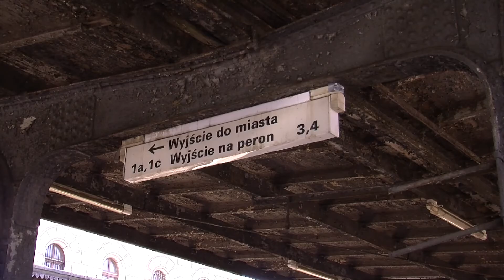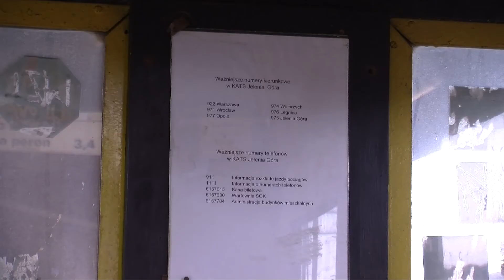Perony jeleniogórskiego dworca do remontu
Perony jeleniogórskiego dworca jeszcze w tym roku powinny zostać wyremontowane. PKP PLK niebawem ogłosić przetarg na to zadanie.